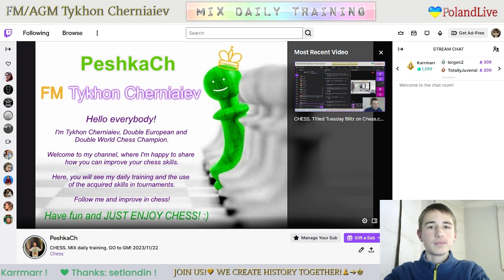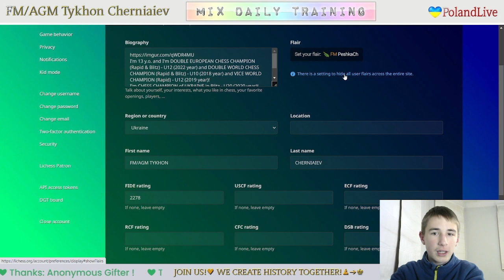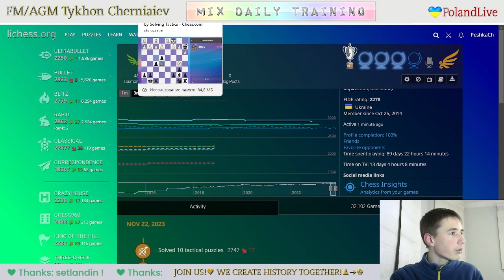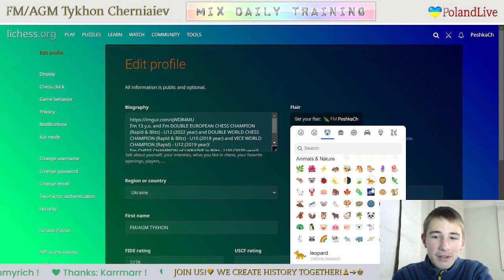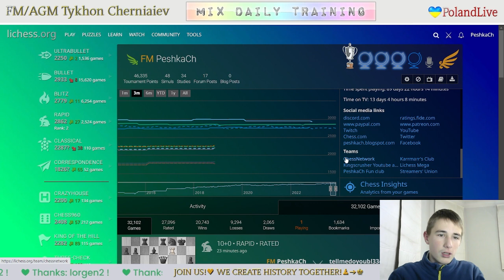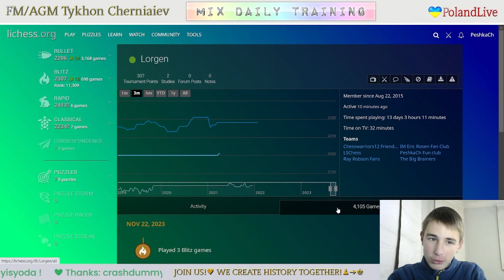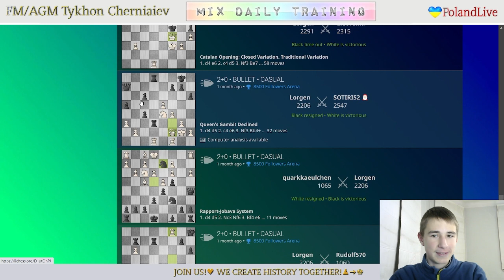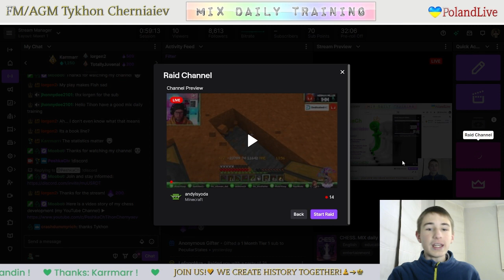CHESS. MIX daily training. GO to GM! LiveStream. 22/11/2023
The highlights of the stream:
  0:27 - Game with a live opponent "tellmedoyoubl33d"
11:58 - Puzzles
33:04 - Game with computer Grandmaster 22
52:12 - Analysis of the game